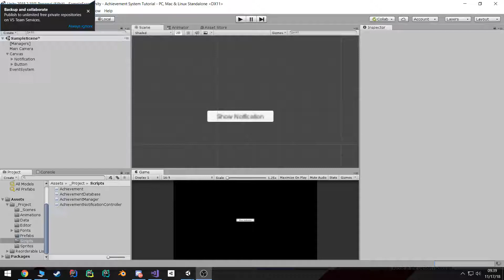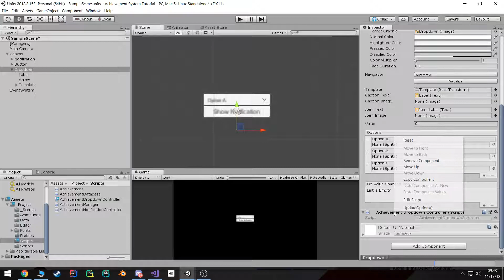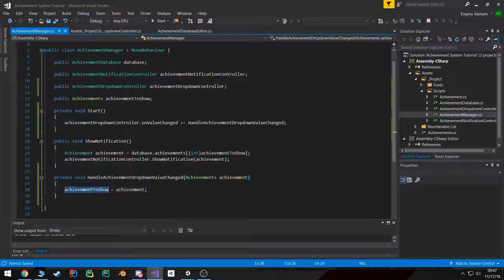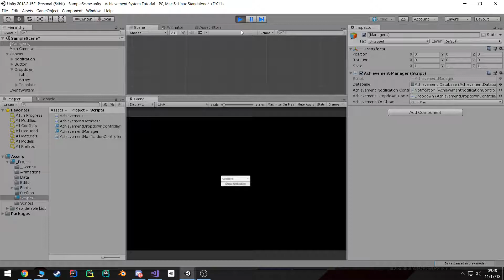Unity Achievement System Tutorial 07 (Achievement Dropdown)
In this tutorial we create a UI dropdown that manages which achievement gets displayed in our notification.

NOTE: You can add the UpdateOptions() inside your start method to make it autocratically update the options every time you run the game!